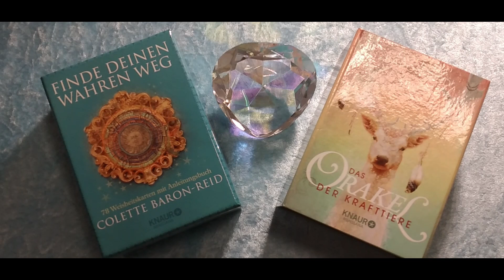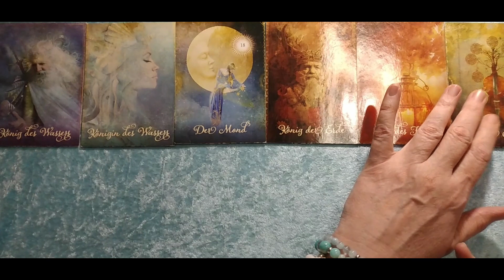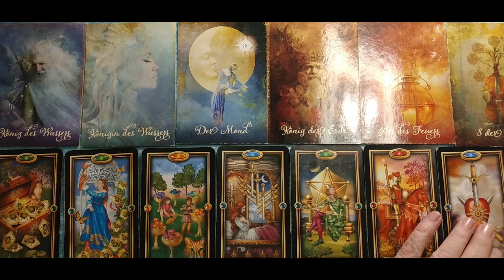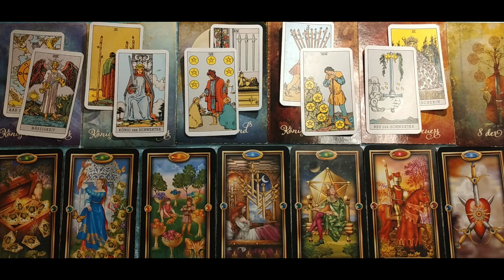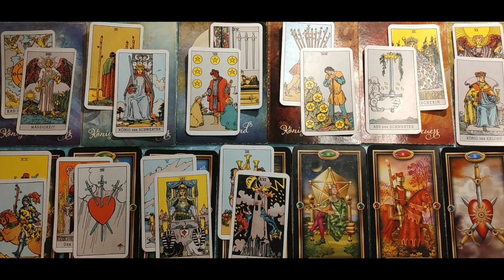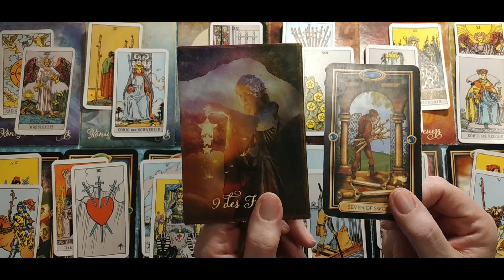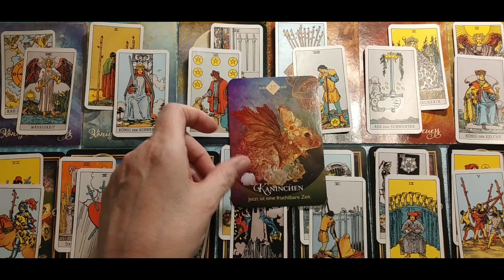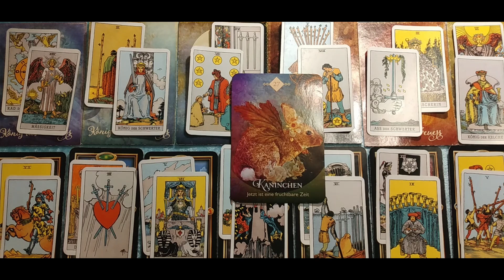Taroskop Zwillinge KW8 21.-27.02.2022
Intro 00:07
Astro Zwillinge 02:40
Karten Zwillinge 03:57